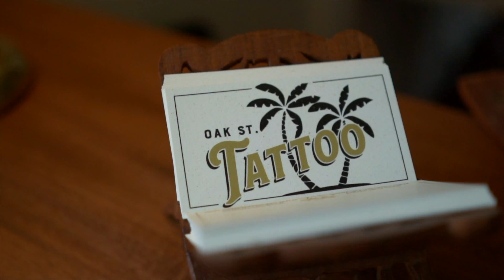Oak Street Tattoo